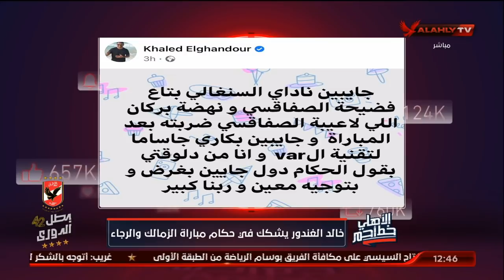محمد فارس واحمد اسامة لـ "الغندور": نظرية المؤامرة اسلوب حياة | الأهلي خط احمر